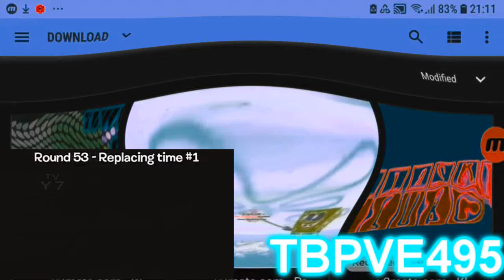What Csupo Effects Round 30 vs Everyone (30/38) (READ DESCRIPTION)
Note: @TJTLE249 SC Reuploads Is Next From Round 31!